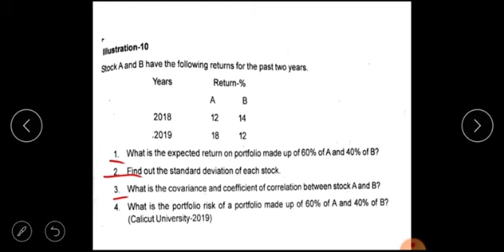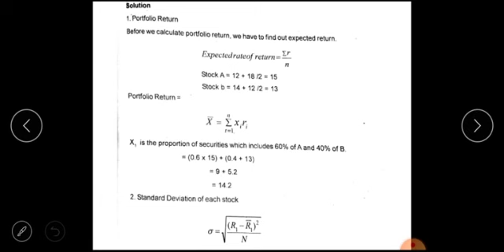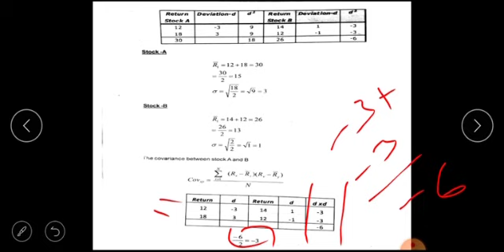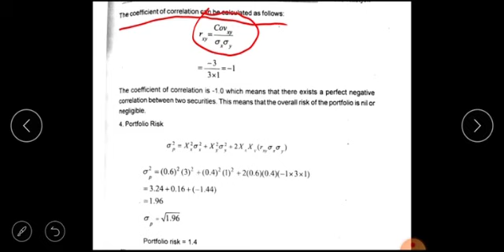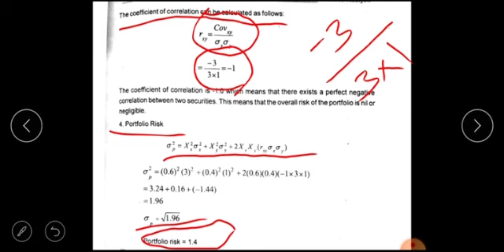Portfolio varience SD Correlation problem and solution